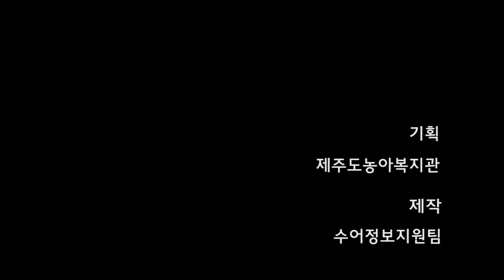35편 무슨 말인지 이해하셨습니까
35편 무슨 말인지 이해하셨습니까